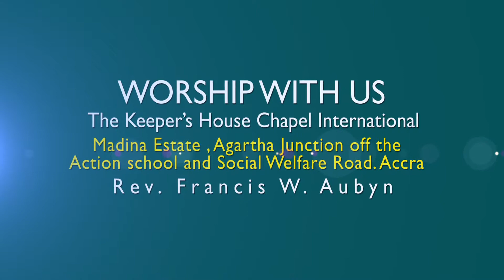EPS 1 # COVENANT POWER - REV FRANCIS W. AUBYN